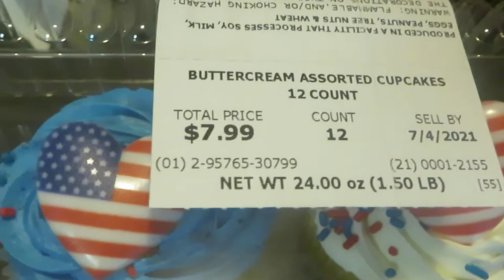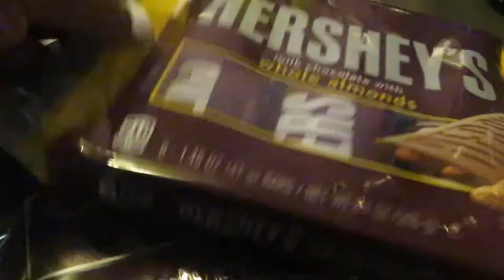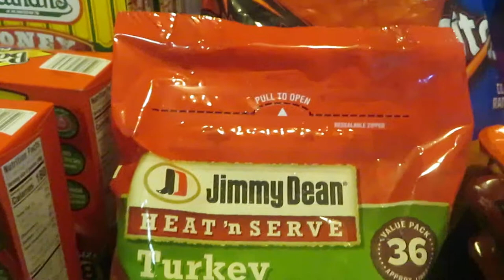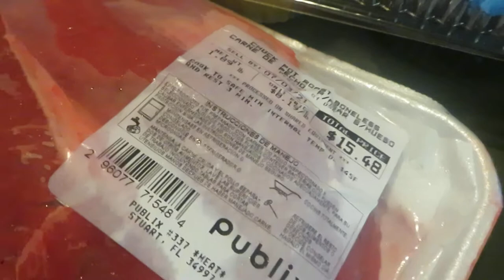Publix Weekly Grocery Haul | GREAT 4TH OF JULY DEALS | Arickamisha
Today is Thursday also known as my Publix day. I love grocery shopping at Publix and getting my deals. Publix has the best bogo deals and sales. They had some really great Ibotta deals as well this week.